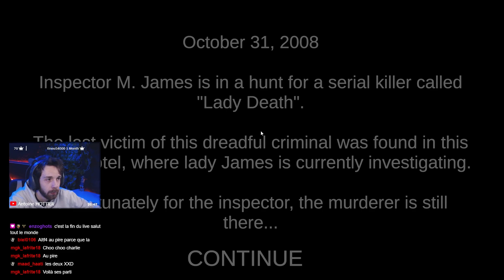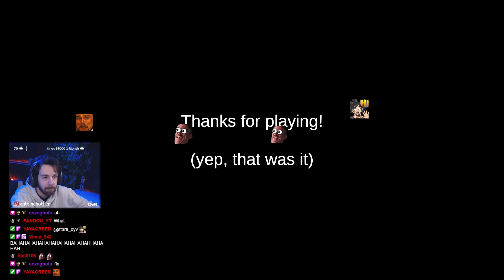C'est le Pire Jeu d'Horreur ! / Dead Trips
Chaine Principal : @N4TOINE